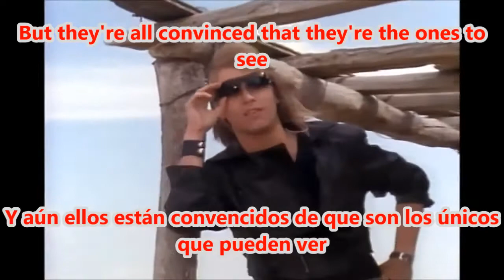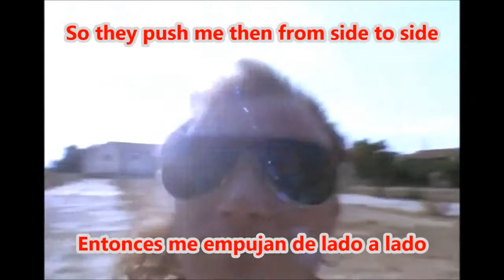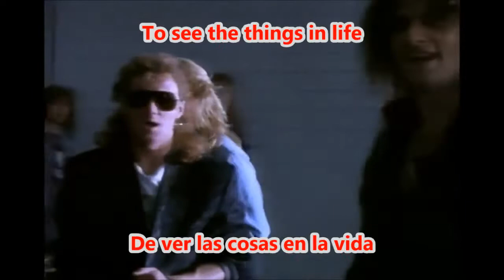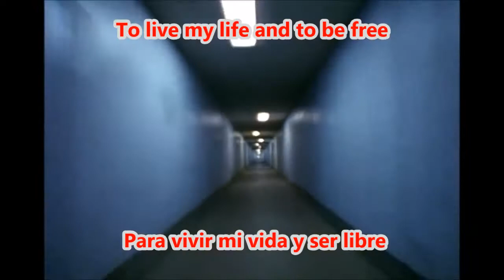Helloween - I Want Out - Official Video (Subtitulos Español Lyrics)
I Want Out es el cuarto single del grupo alemán de Power Metal "Helloween". Perteneciente al disco "Keeper Of The Seven Keys Part 2" y escrita por el ex guitarrista y cantante del grupo Kai Hansen; es todo un himno para los seguidores del Power metal.

Ha sido versionado por múltiples grupos como Sonata Arctica, Gamma Ray y Hammerfall.

Es una de las más populares canciones de la historia del grupo junto con Eagle Fly Free.

Actualmente Kai Hansen tiene los derechos de la canción, por lo que él junto a Gamma Ray (su banda actual) pueden hacer uso de la misma. Aun así, Helloween sigue utilizándola en muchos de sus directos.

Info Wiki